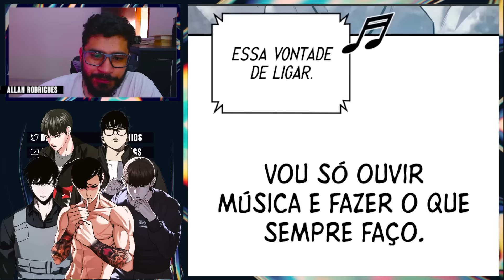ELE OUSOU MEXER COM A FILHA DO GERENTE KIM - Manhwa React